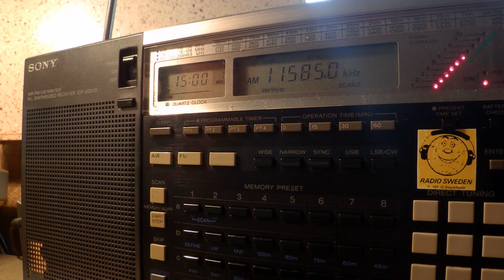19 04 2016 KTWR Trans World Radio Asia in Hindi to SoAs 1458 on 11585 Agana